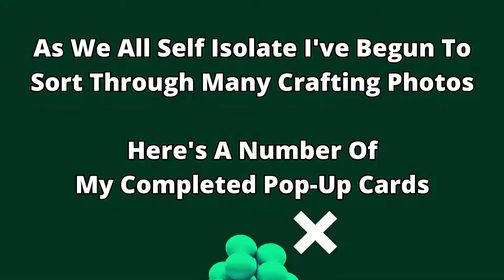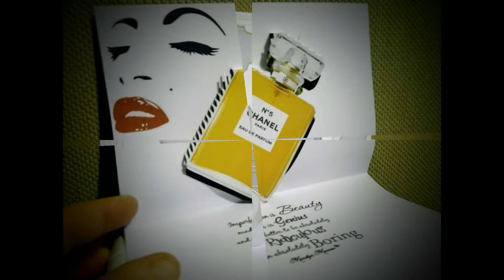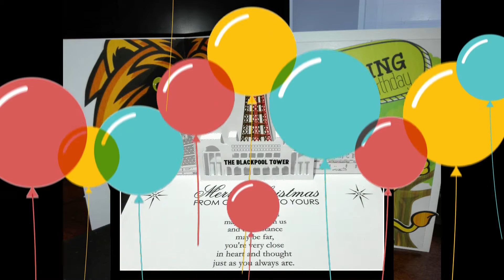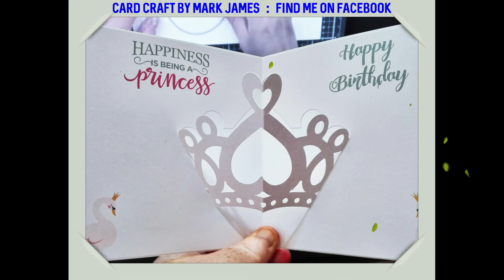Pop Up Card Designs - The Self-Isolation Edition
As we’re all self-isolating and finding things to pass the time, I decided to go through many folders full of crafting photos I have taken over the last 3 years.  Rather than far too many photos and posts, I’ve put them together as a 4min video.  I hope you enjoy them as much as I did rediscovering them.